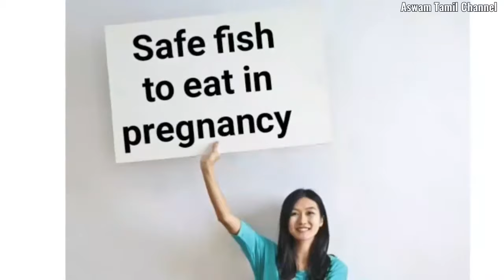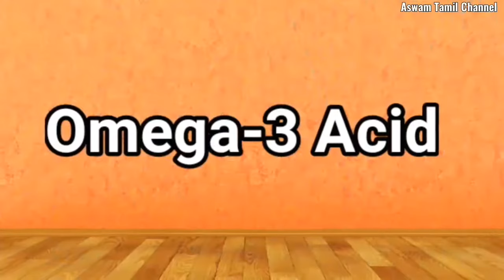கர்ப்பிணிகள் சாப்பிட வேண்டிய மீன்கள்| Omega 3 acid fishes|safe fish to eat-pregnancy| ஒமேகா3 மீன்கள்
கர்ப்பிணி பெண்கள் சாப்பிட தகுந்த மீன் வகைகள் | high omega 3 fatty acid fishes tamil | safe fish to eat in pregnancy tamil | low mercury fishes tamil | karpinigal sapida vendiya meengal | healthy life style | what fish to eat in pregnancy tamil | ஒமேகா 3 அதிகம் உள்ள மீன்கள் | பாதரசம் குறைவான மீன்கள் | கர்ப்பிணிகள் மீன் சாப்பிடலாமா | safe fish to eat | high omega 3 fish list | during pregnancy in tamil